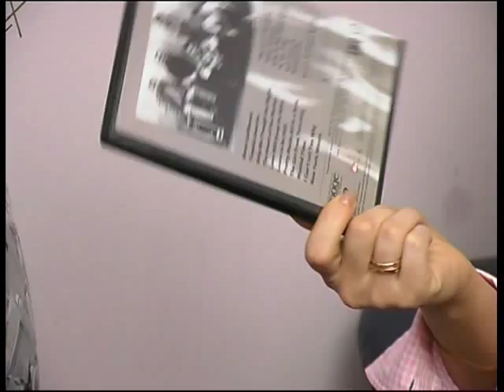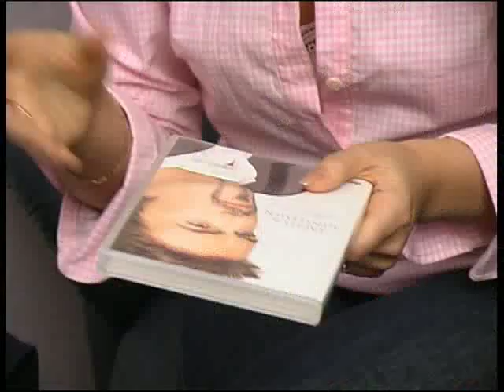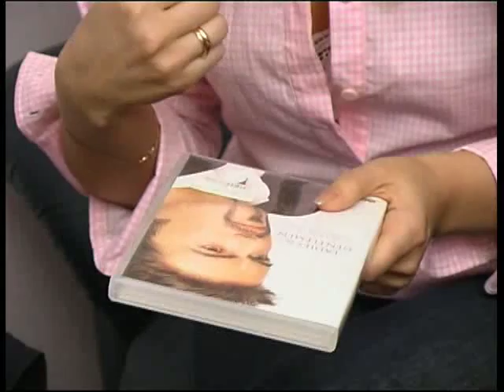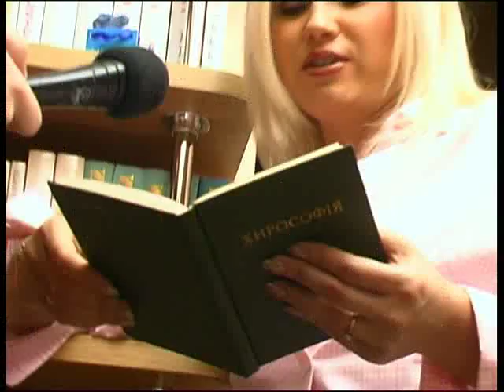Инна Афанасьева в программе "Музыкальная ночь c Димой Шепелевым" часть 1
Сьемка программы велась дома у Инны Афанасьевой в 2003 году.